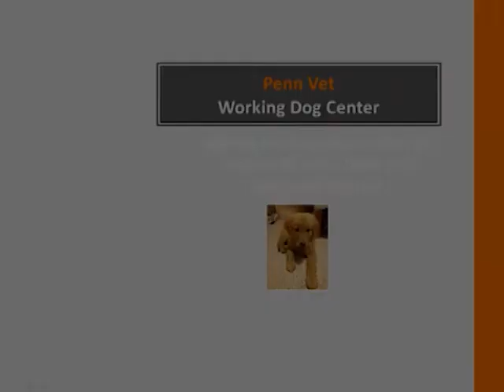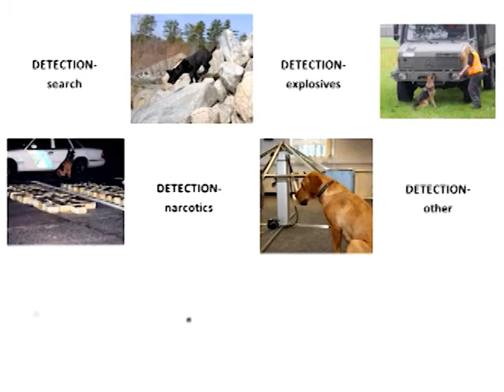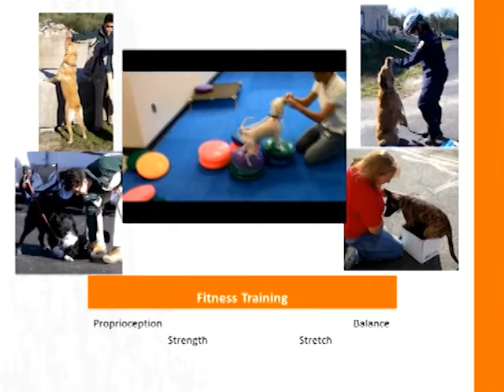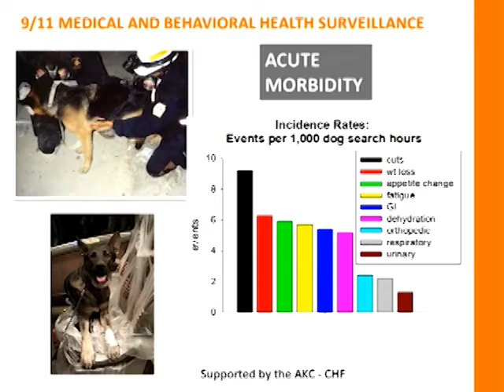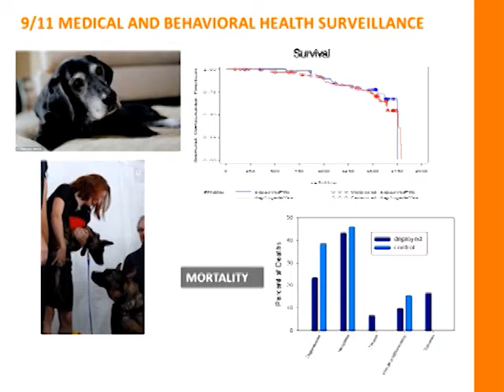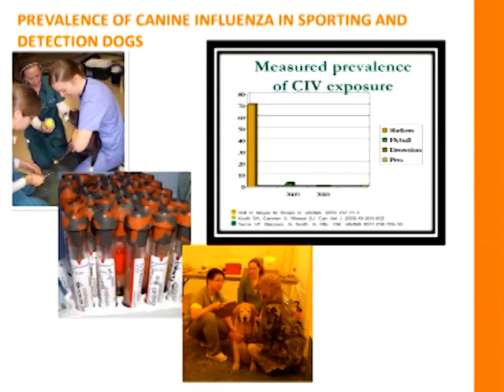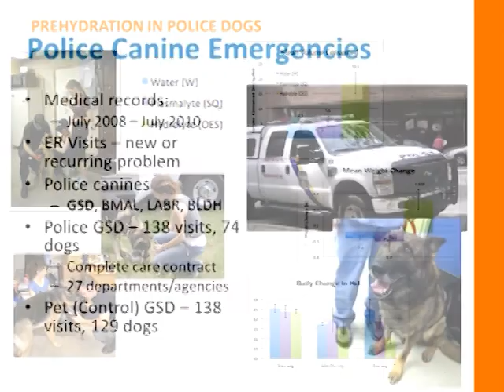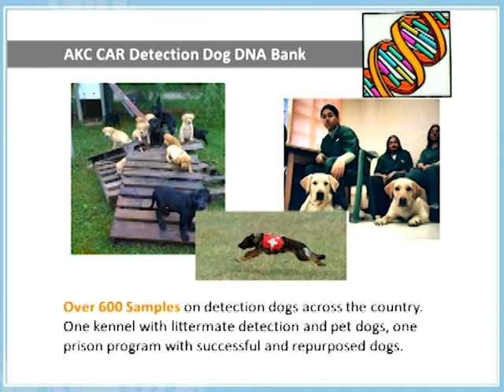6) 911 dogs & PVWDC